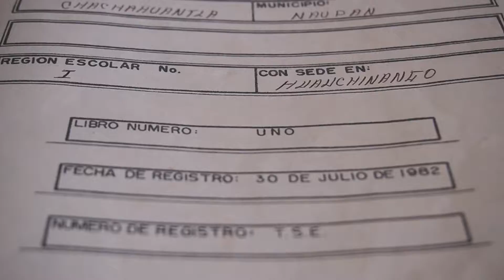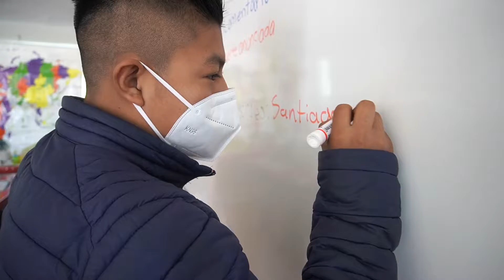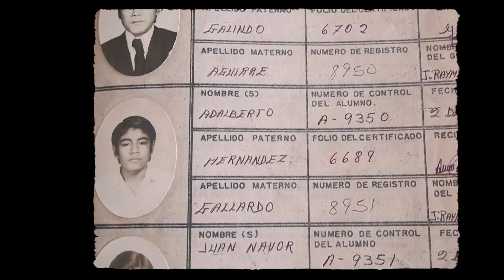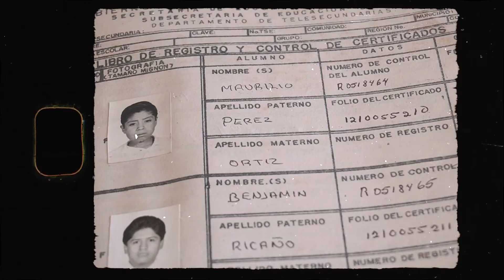TELESECUNDARIA BLAISE PASCAL